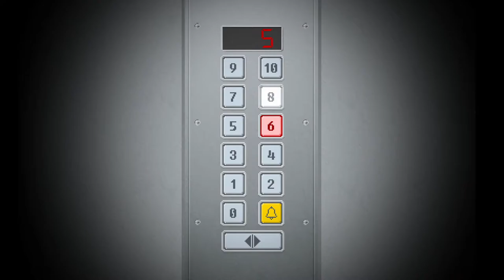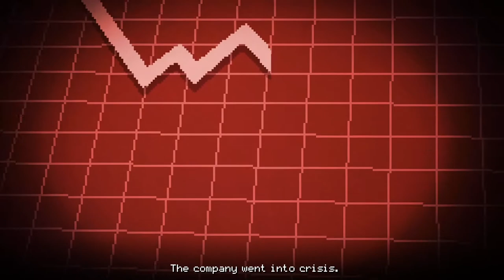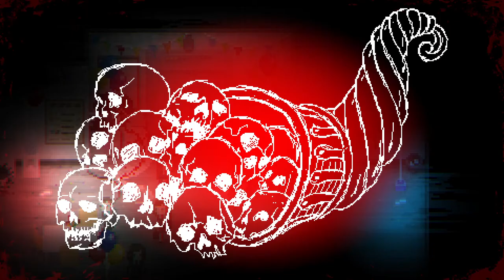Yuppie Psycho [7] One Bad Birthday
I'm really chewing through my healing items.